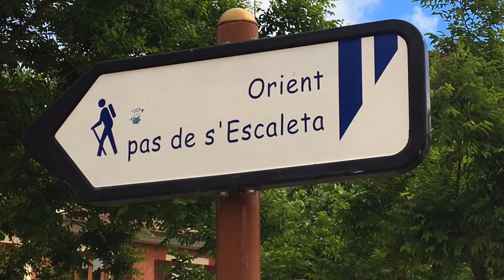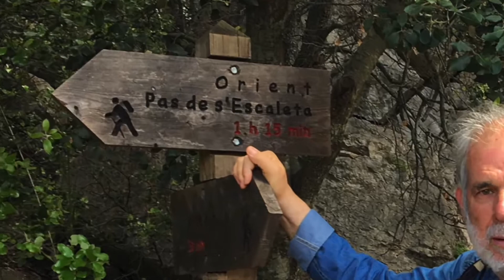Caminant d'Alaró a Orient fins Alaró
Joan, Pep, Pere, Toni i Cil, fan a peu el trajecte que va de Los Damunt a Los Damunt, pel camí de s'Estret, a prop d'Orient, el pas de s'Escaleta, el pas de s'Estaló, es Rafal...